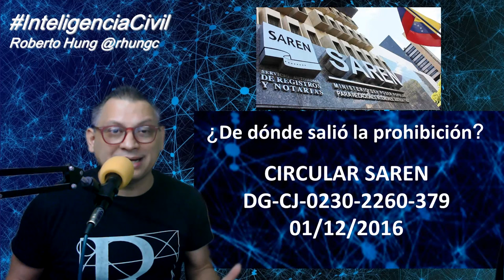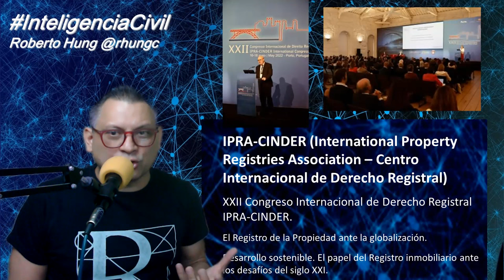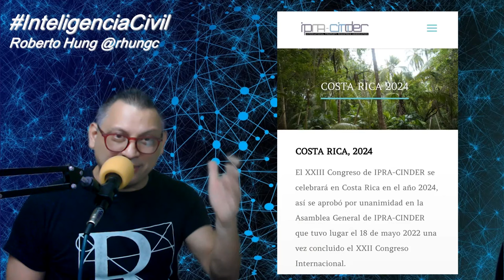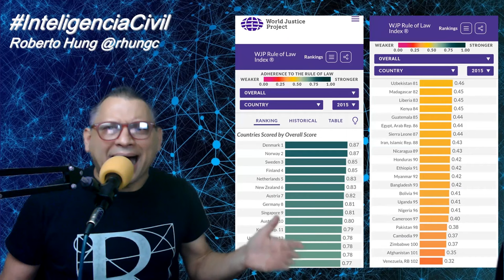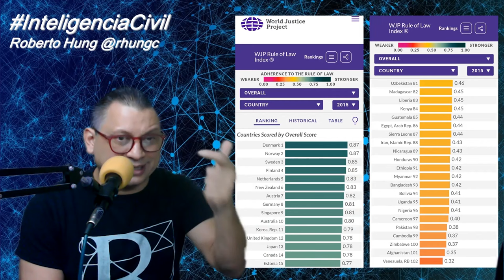El Derecho Inmobiliario en Venezuela y algunos detalles de su vergonzosa situación.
Seguridad jurídica y Estado de Derecho son esenciales en cualquier estado y contar con un sistema notarial y registral si bien no óptimo pero si medianamente aceptable es condición mínima para cualquier sociedad.

En Inteligencia Civil, Roberto Hung señala la muy grave y hasta vergonzosa situación del sistema notarial y registral en Venezuela, particularmente respecto de la "prohibición" de otorgamiento de escrituras de compra venta de inmuebles en notarías debiendo hacerse directamente ante los despachos registrales, todo lo cual no solo es ilegal sino que genera graves efectos en los niveles de estado de derecho y seguridad jurídica en el país.

¿Y tú qué piensas? ¿Es el sistema registral y notarial en Venezuela aceptable o es como algunos señalan deplorable y vergonzoso?